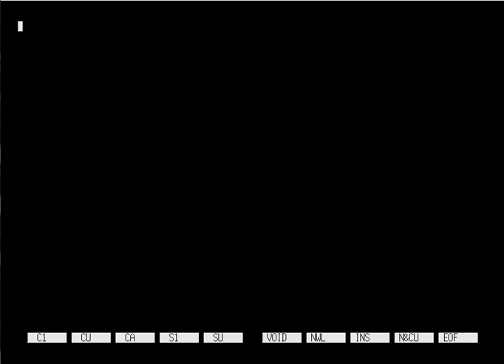[x68000] Kuso Puzzle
Crazy-weird-funny sharp x68000 doujin game